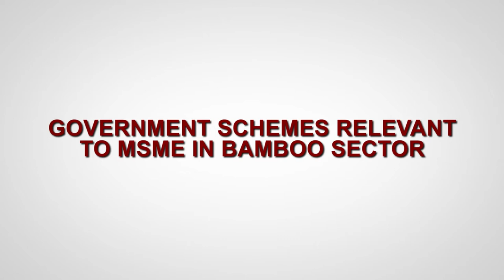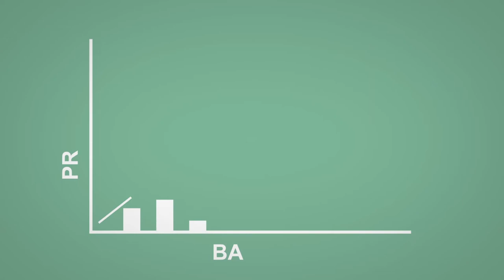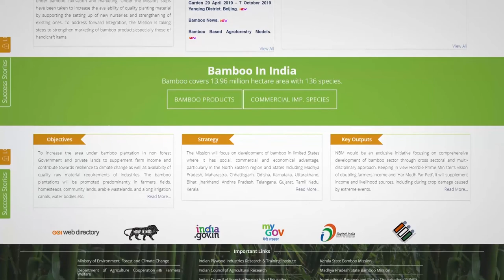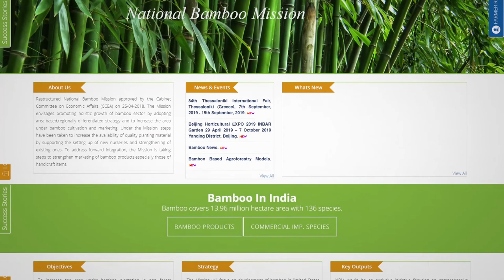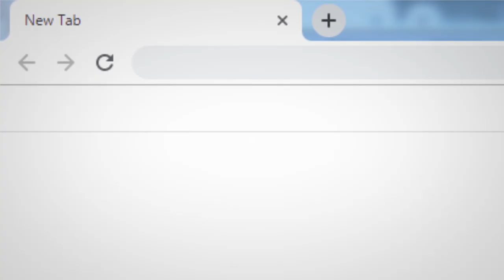8 Government Schemes Relevant to MSME in Bamboo Sector Mizo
This animation film gives information about government schemes to start Bamboo enterprise under MSME.